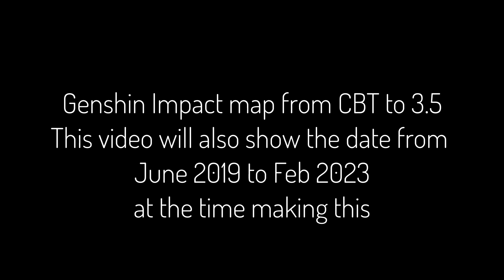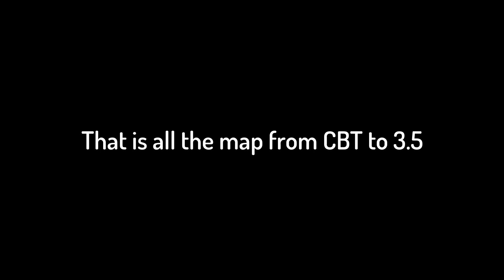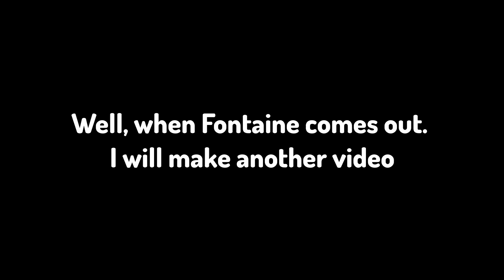Genshin Impact Map Evolution (CBT to 3.5) Updated!!!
Genshin Impact map evolution
Music from Genshin
Inspired by DimBra.